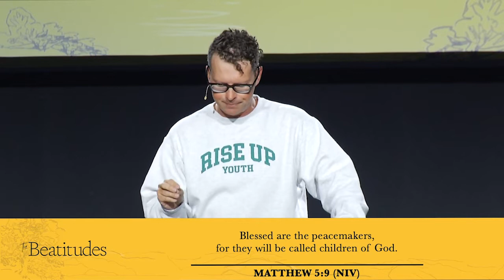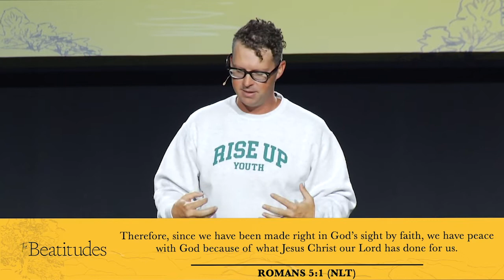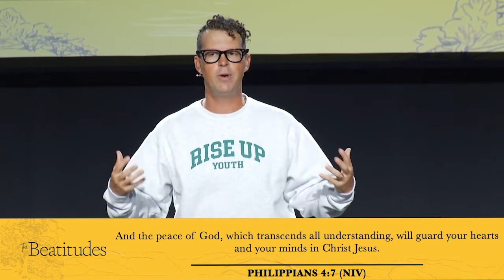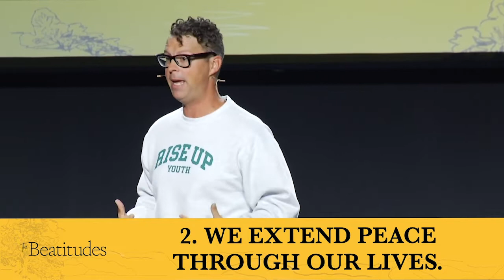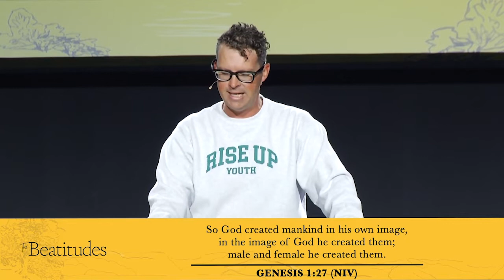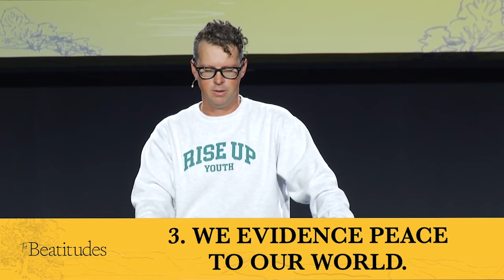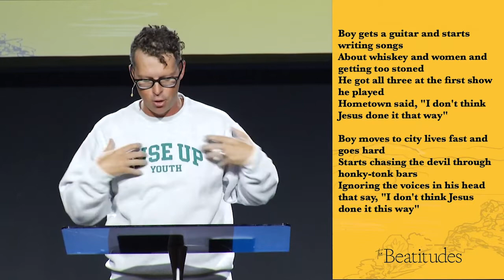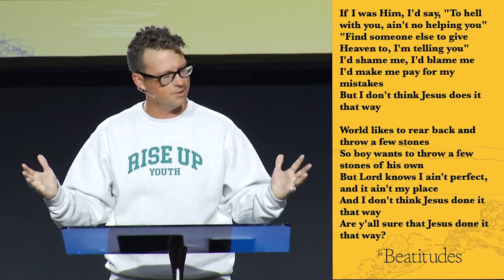The Beatitudes - Peacemakers